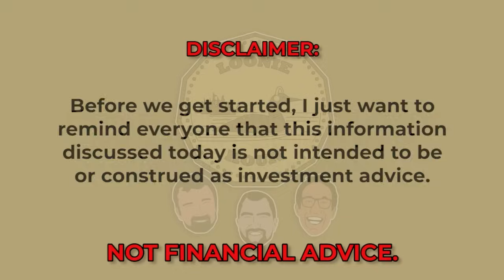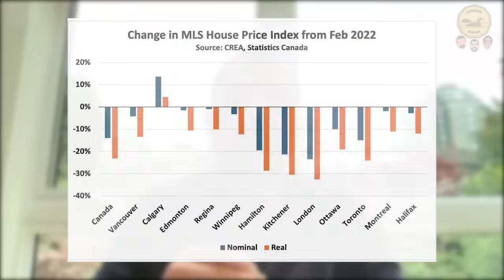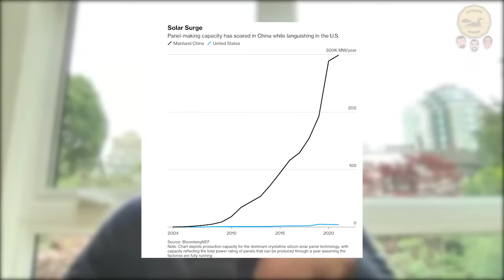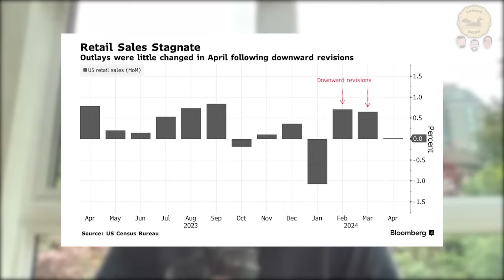Markets Melt Higher as Economic Data Weakens - The Loonie Hour Episode 136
US CPI cooled last month, along with retail sales. Canadian job numbers surprise to the upside giving further hesitation for the Bank of Canada. Banning China EV's, batteries and solar panels despite the war on climate change? Financial Markets drift higher.

BMO Global Asset Mgmt, November 2023. Based on $11billion in AUM in ZSP and ZSP.U.

BMO S&P 500 Index ETF ZSP | BMO Global Asset Management (bmogam.com)

The information contained herein is not, and should not be construed as, investment, tax or legal advice to any party. Particular investments and/or trading strategies should be evaluated relative to the individual’s investment objectives and professional advice should be obtained with respect to any circumstance.

 ®/™Registered trademarks/trademark of Bank of Montreal, used under licence.